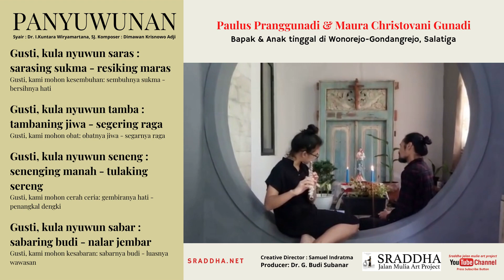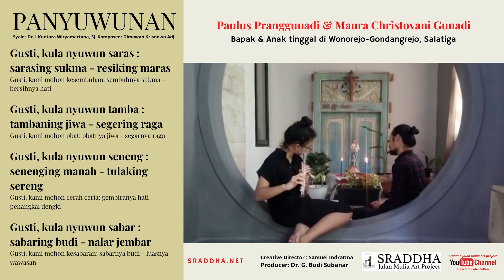MAURA, FLUTE & SALATIGA : Maura memainkan flute untuk mengiringi bapaknya melantunkan Panyuwunan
MAURA CHRISTOVANI GUNADI, disapa Maura. Mesra bersama bapaknya P. Pranggunadi berlatih melantunkan Panyuwunan di saat istirahat, setelah menyelesaikan tugas-tugas sekolahnya di SMP Pangudi Luhur, Salatiga.

Suasana pandemi memang tidak menghentikan tugas-tugas sekolah. Yang biasa dipelajari dan dikerjakan bersama teman di kelas, terpaksa harus dilakukan sendiri. Sampai dinding-dinding kamar dipasangi berbagai alat bantu. Untuk mencatat istilah-istilah sulit. Atau memasang rumus-rumus dari matematika, fisika, kimia atau pengetahuan lain yang perlu dikuasai. Sebagian itu menjadi pajangan dalam kamar.

Tapi hidup sehari-hari tidak hanya untuk itu. Rumah dan keluarga tetap perlu menjadi tempat yang asyik dan nyaman. Alunan alat musik, suara nyanyian menjadi ajang berekspresi. Maura dan bapaknya memilih tembang Panyuwunan sebagai ekspresinya. Syairnya sekaligus mengungkapkan  pengharapan untuk dapat melalui masa-masa sulit penuh perjuangan dan usaha keras.   Kita, dan keluarga kita tidak berjuang sendirian.
PANYUWUNAN
Syair : Dr. Kuntara Wiryamartana, SJ
Komposer : Dimawan Krisnowo Adji
Vokal & arr : Paulus pranggunadi
Flute : Maura Christovani Gunadi

Direktur Kreatif : Samuel Indratma
Produser : Dr. G. Budi Subanar

Youtube : sraddha jalan mulia art project

Lirik Lagu PANYUWUNAN Sraddha Jalan Mulia Art Project